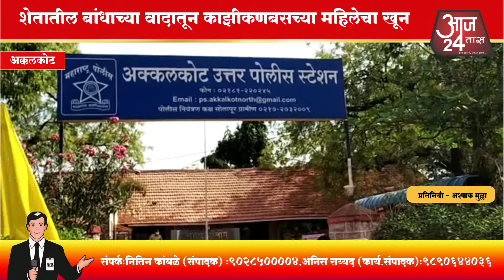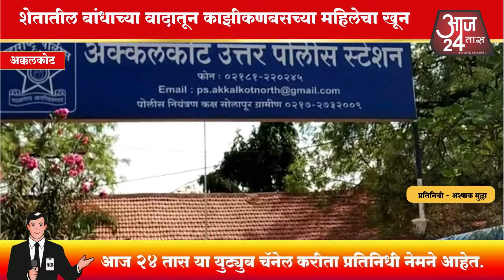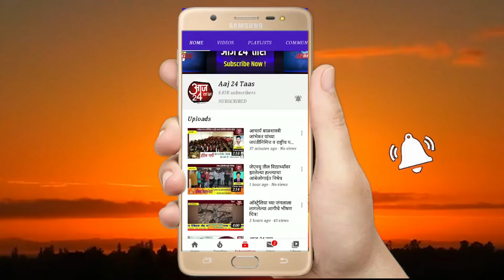शेतातील बांधाच्या वादातून काझीकणबसच्या महिलेचा खून